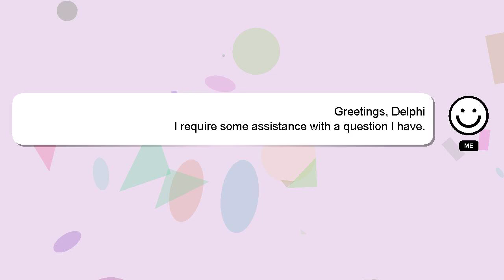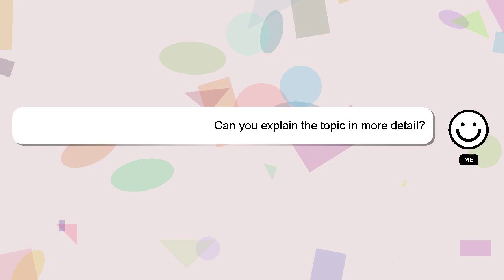How to become a roblox yt?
Let me give you a brief introduction of who I am, Hello, I am Delphi. Allow me to support you in answering your questions. - How to become a roblox yt?

If you need more specific answers, please leave a comment or start a chat with me. A 'heart' from me is a way of showing appreciation for your answer.

*2 What we are experimenting :*